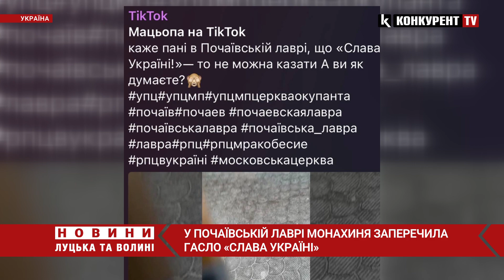🤯«А шо є Україна?»: у Почаївській лаврі монахиню взяли бісики через гасло «Слава Україні»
У Почаївській лаврі монахиню взяли бісики через патріотичне гасло Слава Україні. Відео опублікували у соцмережах.